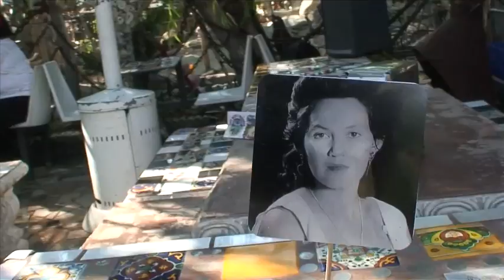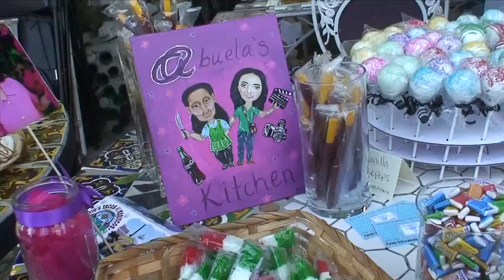Abuela's 80th and Meet and Greet